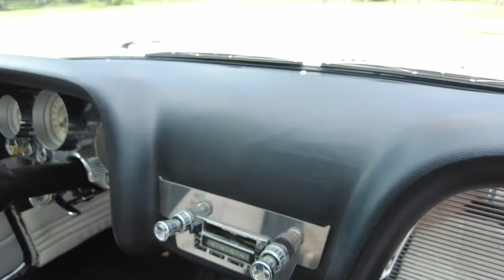1960 Ford Thunderbird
PJ's Auto World is pleased to offer this 1960 Ford Thunderbird for Sale. Y Code 352 Cu In V8 factory rated at 300 horsepower, 3 speed Cruise-O-Matic transmission, upgraded Edelbrock 4 barrel carburetor, dual exhaust, 14” Kelsey Hayes wire wheels with wide white wall radial tires, power steering, 4 wheel power disc brakes, refinished in two tone Palm Spring Rose and Corinthian White paint scheme, fender mount driving mirror, two tone black and white bucket seat interior, center console, power windows, air conditioning, upgraded AM/FM Cassette radio.

It doesn't matter whether you're a Ford Guy, a Mopar Guy or a Chevy Guy, this Thunderbird is one of those COOL CARS that transcends barriers and has universal appeal. It has a great look and a great color combo!